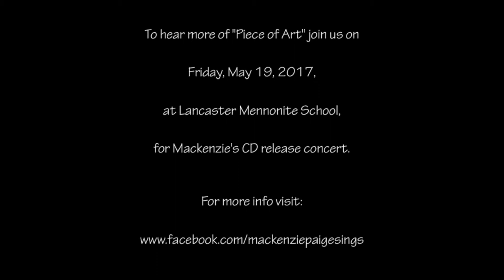"Piece of Art" Song Snippet, written and performed by Mackenzie Paige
Folk-infused, Faith-inspired music maker. Lancaster, Pa

Piece of Art ~ CD release concert May 19, 2017 | Lancaster Mennonite School